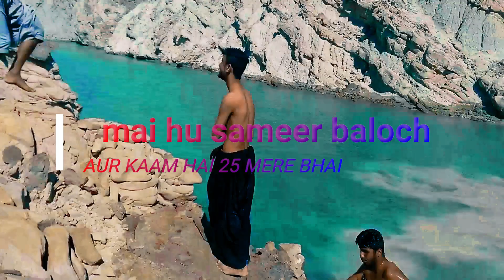Maza unlimited | baut hard malum hai naa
Facebook  sameer moiii

Instagram sameer moiii